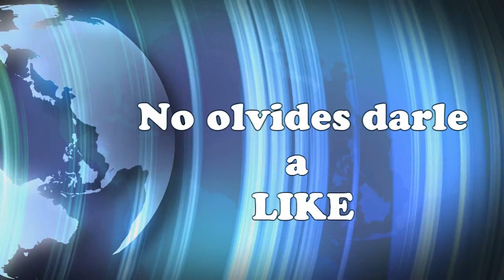Gameplay - World of Tanks Español - PANTHER II - Estrenando su 8.8 cm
►► LIKE,COMENTA y solo si te ha gustado SUBSCRIBETE◄◄